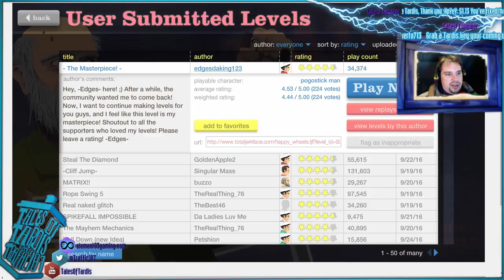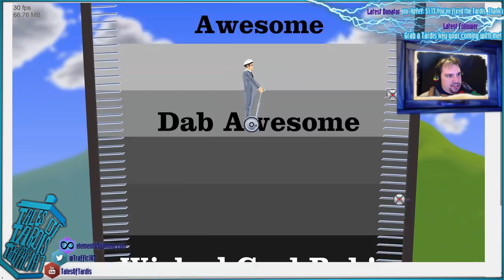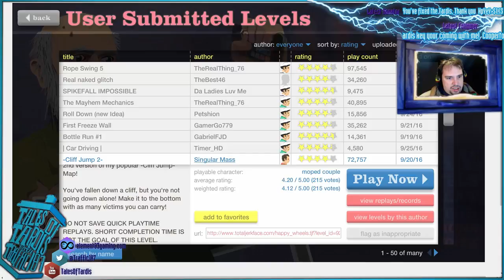It must be Monday! - Happy Wheels